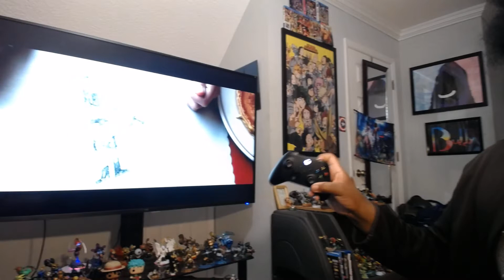Hawkeye Episode 3 Review Echoes